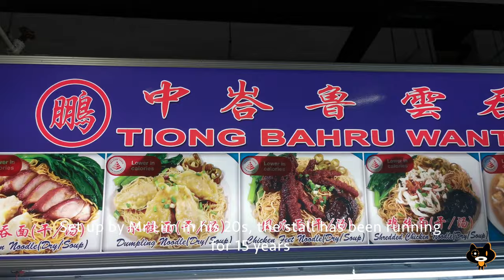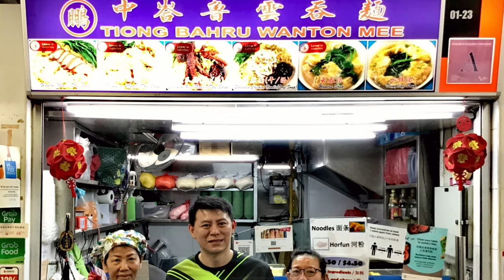SINGAPORE HAWKER FOOD | Peng Tiong Bahru Wanton Mee (鵬中峇鲁雲吞麵) | Market Street Hawker Centre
Peng Tiong Bahru Wanton Mee was originally in Market Street Food Centre, also known as Golden Shoe Food Centre, since 2006. Due to the redevelopment of the Golden Shoe carpark, hawkers located in Market Street Food Centre were relocated to Market Street Interim Food Centre.

Over the years, stall owner Mr Desmond Lim has refined the Char Siew recipe and added more lean meat to suit his customers' taste buds. Their Char Siew is marinated overnight to give the best flavour.

What's different is also the Ngoh Hiang (五香) and fried dumplings that add variety to the dish. A bowl of sumptuous wanton mee is filled with these items, not commonly found in the dish.

Meat slices with burnt charred bits on the edges, together with crispy pork lard, keep customers coming back. Another must-try dish is their big, braised chicken feet; they are fried first and stewed till soft and gelatinous!

Operating hours:
8am - 3pm

Address:
 86 Market St, #02-19, Singapore 048947